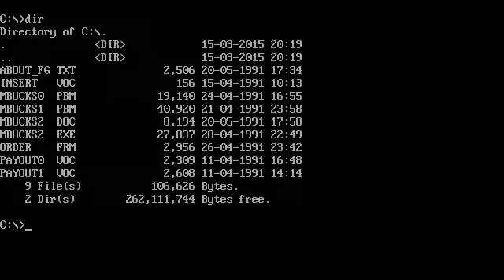Microbucks 2: An Electronic Marvel v2.0 (Dos game 1991)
Microbucks 2: An Electronic Marvel is a very simple EGA graphics slot machine game.